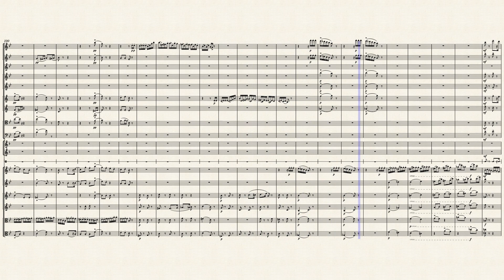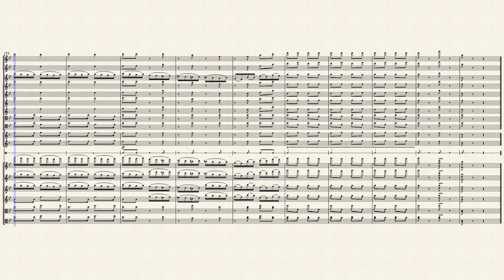The Nutcracker Overture by Tchaikovsky (1840 - 1893)